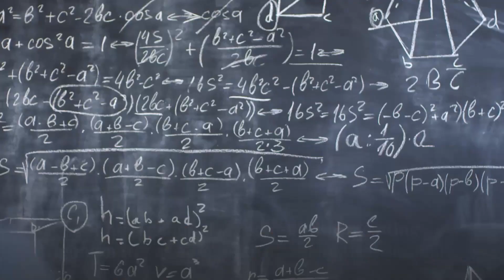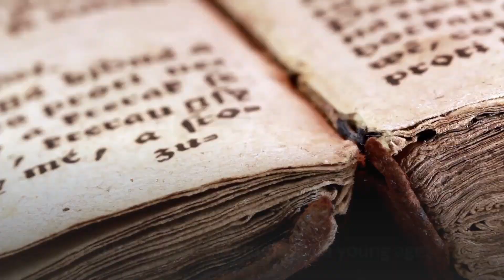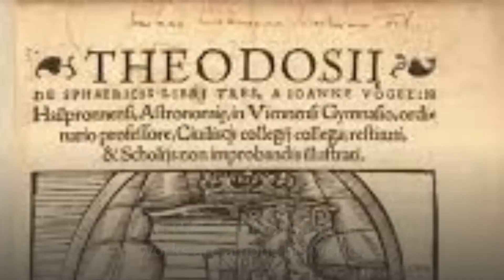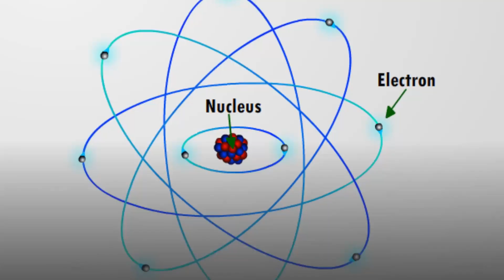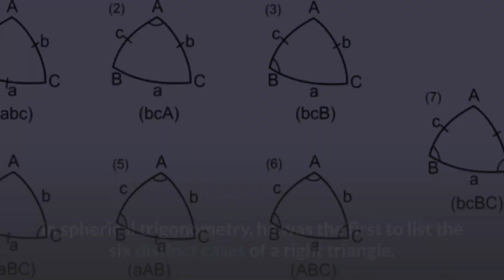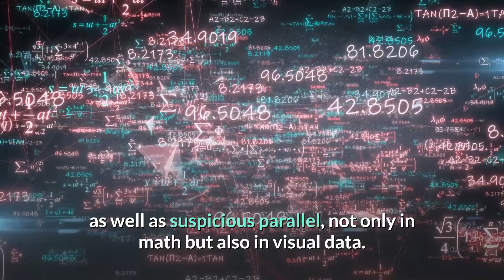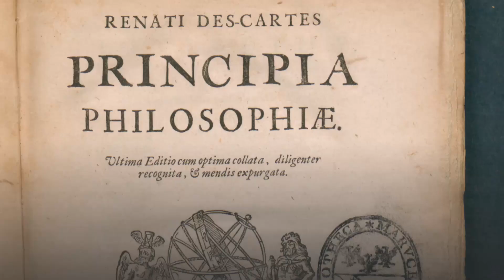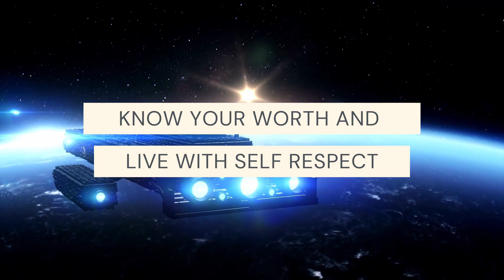Top 10 Facts About Nasir Al Din Tusi